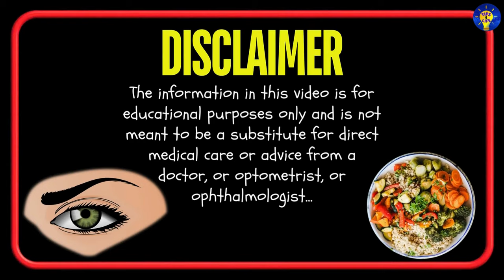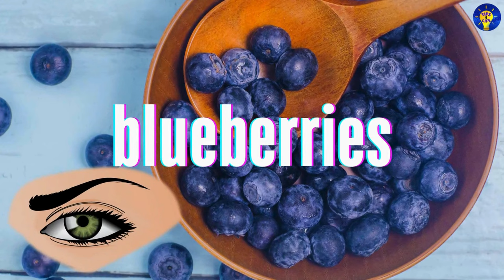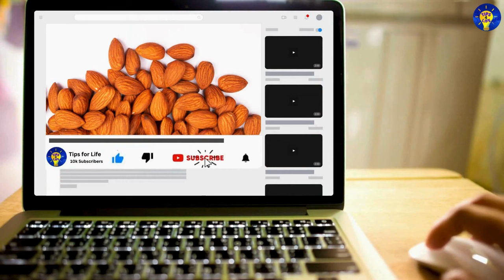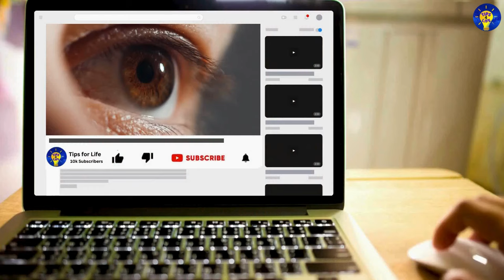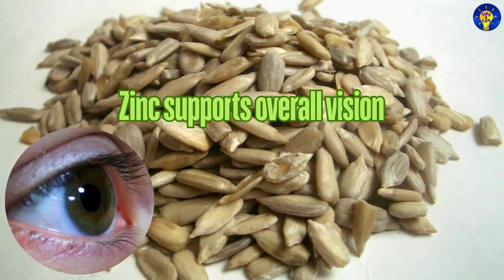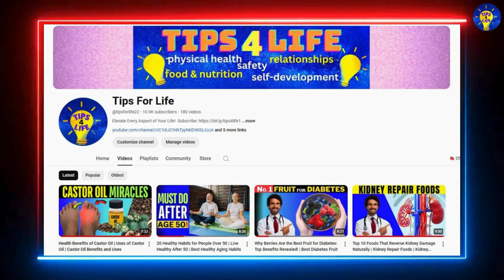Top 15 Foods for Better Eye Health: Boost Your Vision Naturally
Want sharper vision and healthier eyes? Your diet plays a crucial role in maintaining good eyesight and protecting your eyes from conditions like macular degeneration and cataracts.
In this video, we reveal the Top 15 Foods you should eat to boost your eye health and improve your vision naturally.
🔍 What You'll Learn:
• Carrots: Learn why this orange veggie is packed with vitamin A and how it prevents night blindness.
• Spinach & Kale: Find out how leafy greens are rich in lutein and zeaxanthin—two antioxidants that help protect your eyes from UV damage.
• Fish (Salmon & Tuna): Discover how omega-3 fatty acids reduce the risk of dry eyes and macular degeneration.
• Eggs: See why eggs are a powerhouse of nutrients like vitamin A, lutein, and zinc, all critical for eye health.
• Citrus Fruits: Understand how vitamin C in oranges and lemons helps prevent cataracts and strengthens blood vessels in your eyes.
• Nuts & Seeds: Learn how these snacks packed with vitamin E protect your cells and eyes from oxidative stress.
• Sweet Potatoes: Explore the benefits of beta-carotene and how it supports good vision.
• Bell Peppers: Find out how this colourful veggie is loaded with vitamin C for eye protection.
• Berries: Understand the power of antioxidants in protecting your eyes from aging and degeneration.
• Legumes: Learn how beans and lentils are rich in zinc, crucial for maintaining the retina’s health.
Why Watch? Maintaining your eye health is easier than you think! Incorporating these foods into your diet can help you keep your vision sharp and prevent future eye problems. Protect your eyesight naturally by making simple, healthy choices.
📌 Take Action: Don’t wait for eye problems to arise—start eating these foods today to boost your eye health and ensure a bright future for your vision.

Resources used in this video:
-Video, intro music & thumbnail footage by various authors from Pixabay.com, Canva.com, & Pictory.ai